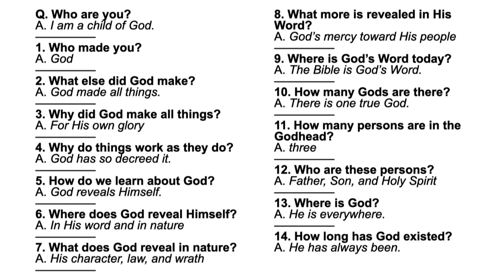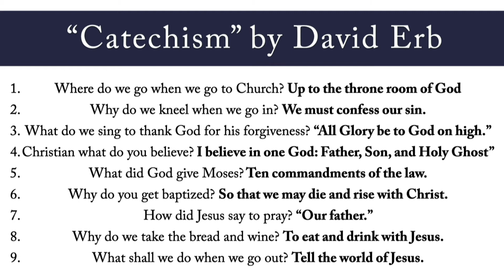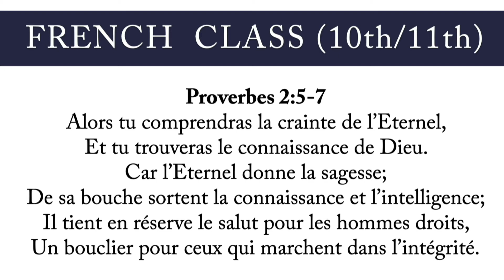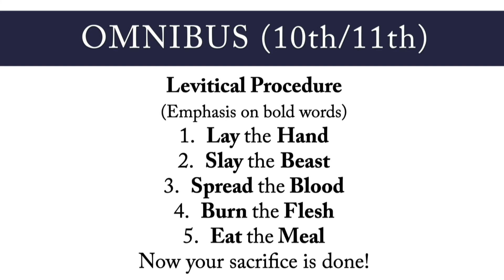2021 Spring Exordium - Geneva Academy (West Monroe, LA)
Here is the full video from the Spring 2021 Exordium at Geneva Academy with recitations, demonstrations, songs, and more. If you would like to find out more about Classical Christian Education and Geneva Academy, visit genevaclassical.org.